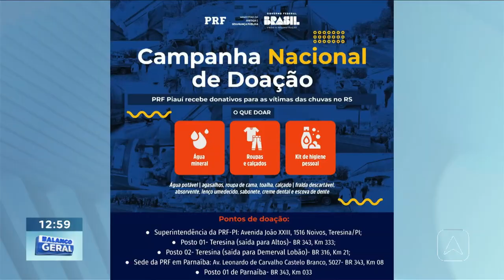Cooperação PRF ao Rio Grande do Sul